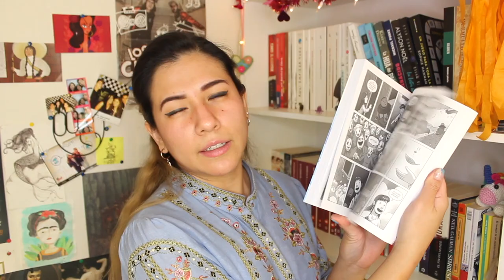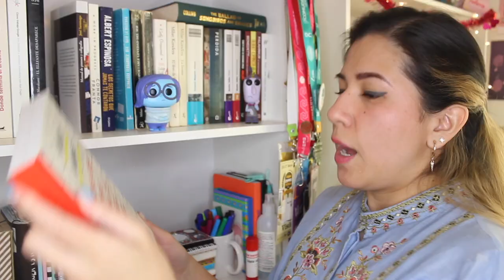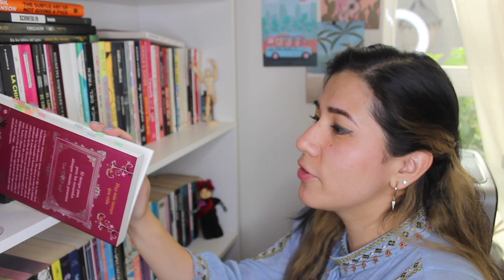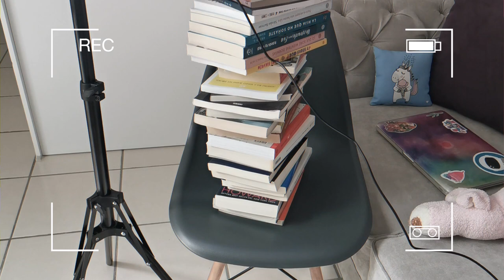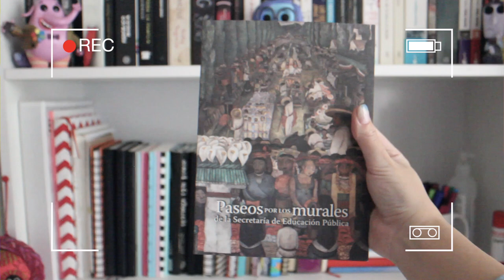UN-HAUL 2 - ¡LIMPIA DE AÑO NUEVO! | Vale Bigotes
Y estamos de vuelta con un video donde me despido de vario libros que sé que no leeré, y que creo firmemente que alguien puede sacarles más provecho que yo. Espero que les guste.

**Sobre la venta de libros: TODO estará en mi Facebook: Vale Bigotes en un post fijado :) Precio, envío, etc, TODO estará allá.

¡Besos! 💜